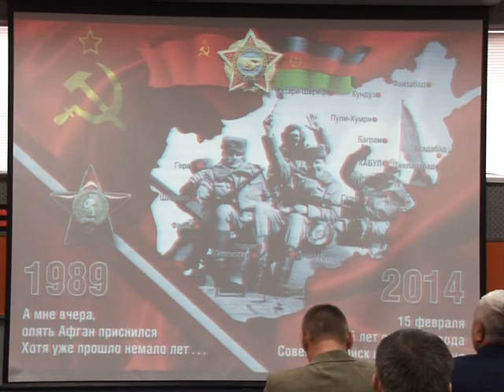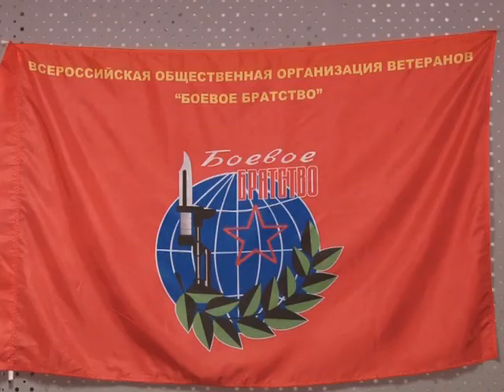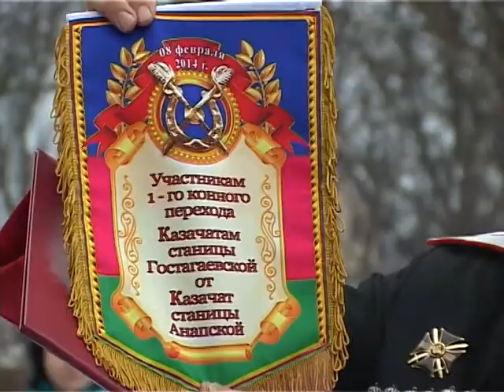Новости "Анапа Регион" от 11 февраля 2014 года